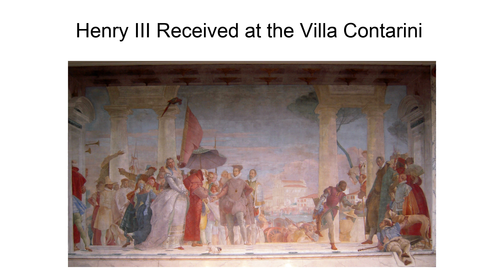Henry Iii Received At The Villa Contarini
Henry III Received at the Villa Contarini or Henry III\s